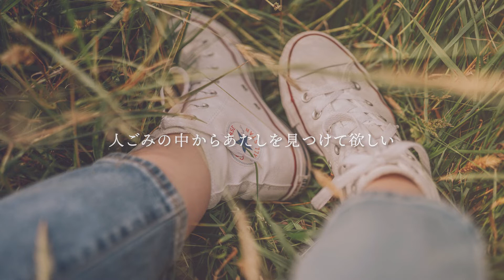aiko『ゆあそん』cover【Piano&Vocal / 歌詞つきフル】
大好きなaikoさんの42枚目のシングル「ねがう夜」に収録されているカップリング曲「ゆあそん」をピアノ伴奏とボーカルでカバーしました。
2番の歌詞「辛くても幸せ　内緒は二人で作ったら宝物なのに　一人だと悲しくて怖い」が超絶切ない。